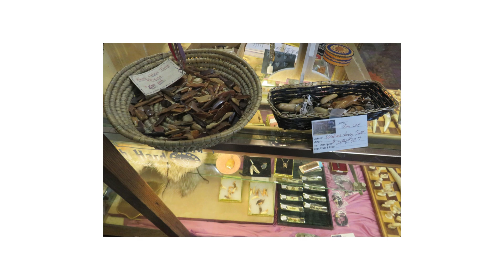A Photo Tour of Mission Avenue Gallery Gifts in Ninilchik, Alaska